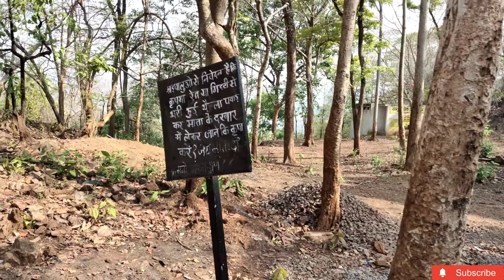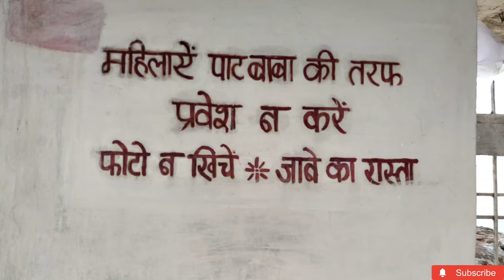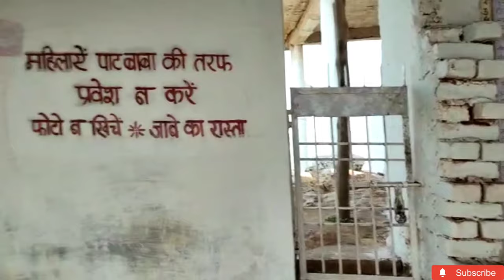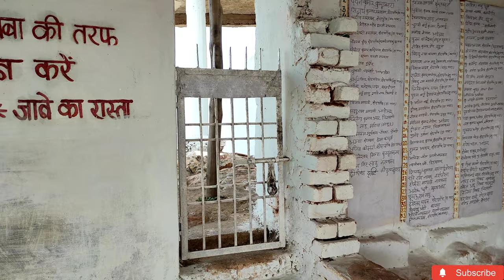किल्लेवाडी मन्दिर🚩🚩 12 fit Lift temple, Dem, Forest, Dada😰||in 4k⚡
Dalli Rajhra shahar, mines, Rath, all Explore The Unseen (part 1) 4k

𝗦𝘂𝗸𝗿𝗶𝘆𝗮𝗮𝗵 𝗗𝗲𝗮𝗿 ❤️